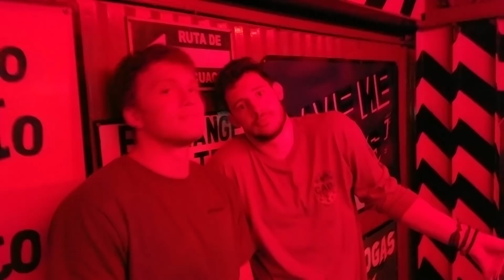Cabo Wabo Spring Break 2019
A pack of shameless, yet emboldened, Montanans were spotted along the southern tip of the Mexican Baja looking for adventure. While all found fun and relaxation, most lost a little dignity on the way. As per usual.